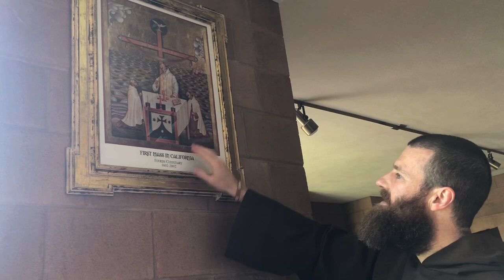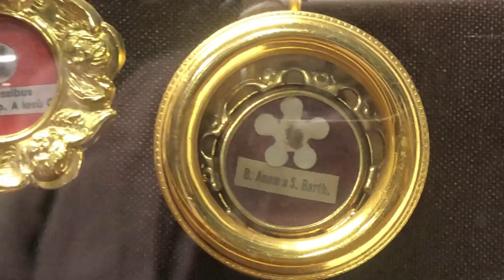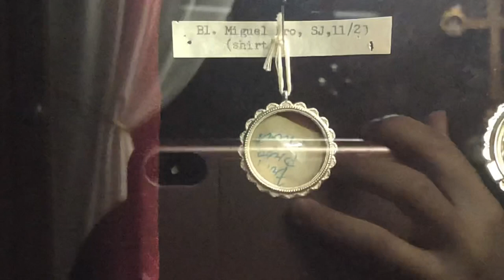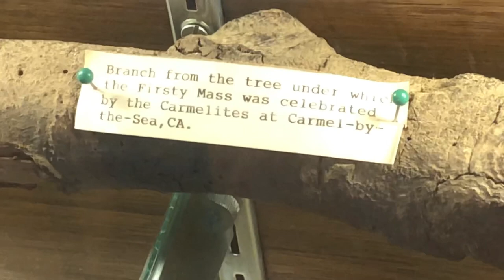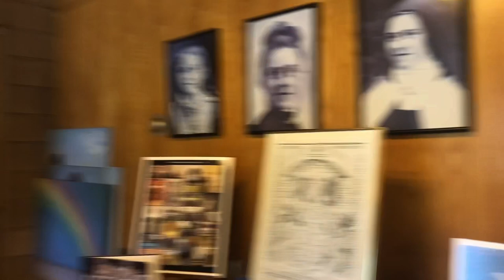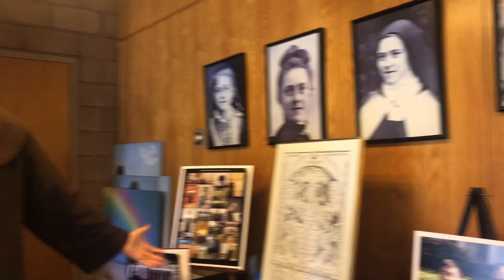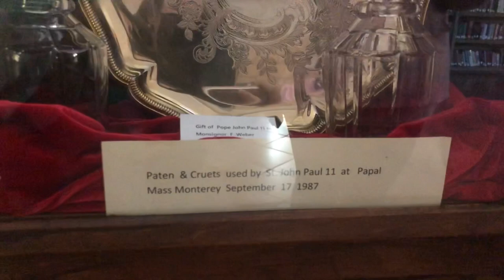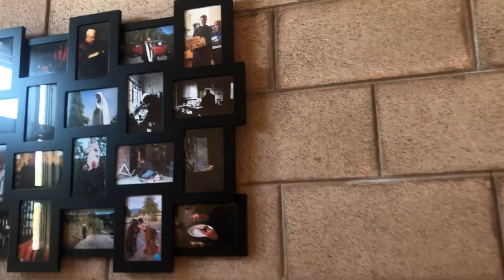Tour of Mount St. Joseph Carmelite Monastery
Fr. Matthias from Discalced Carmelite Friars guided tour of Mount St. Joseph Carmelite Monastery located in San Jose, CA.